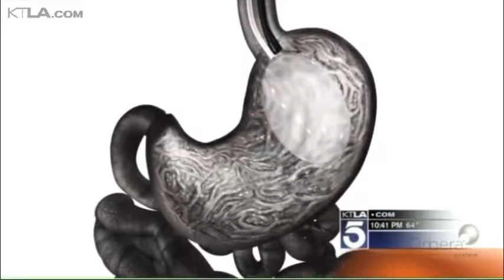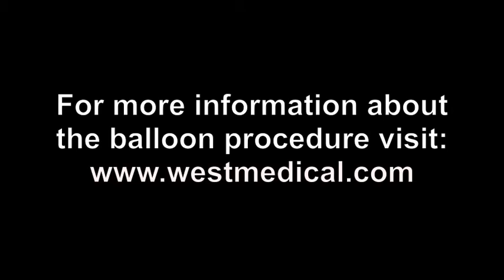Dr. Shabatian - KTLA 5 Health Smart - Gastric Balloon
Dr. Shabatian of West Medical does the Orbero procedure on patient Michelle Rodriguez to much success.